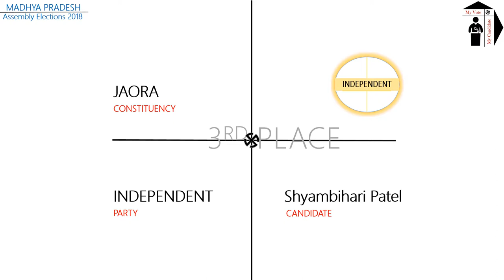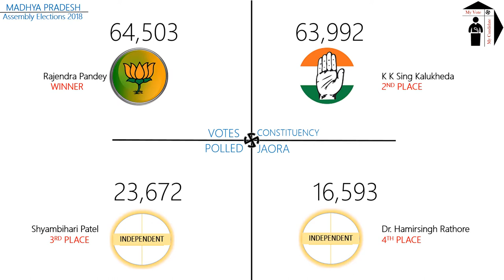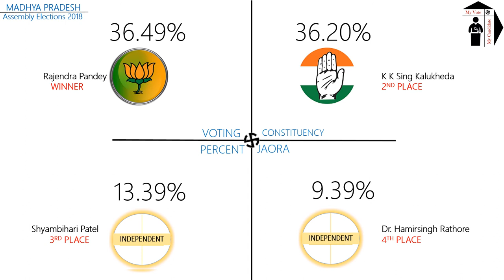JAORA Assembly Constituency